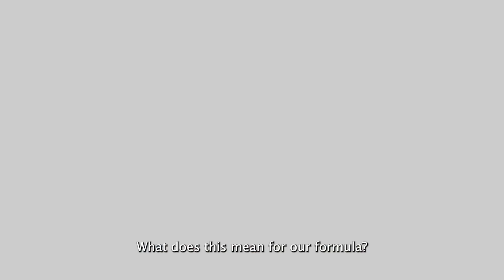GIG Karasek Technical Center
Philipp Mair-Zelenka, Sales Manager at GIG Karasek, gives a tour of the GIG Karasek Technical Center and explains how our customers benefit from tests on thermal separation and CO2 valorization.